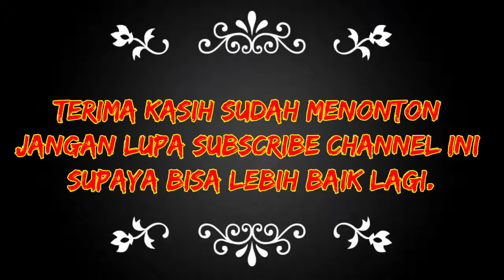Perebutan Tiket ke Final Bola Volly Putra PTK 2020 ll SMKN 5 Batam vs SMAN 4 Batam.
Turnamen ptk bola volly putra piala dinas pendidikan kepri. Perebutan Tiket ke Final ptk se- batam memasuki babak yang menegangkan siapa nantinya yang akan menang dan masuk ke babak final. Yang bertanding pada hari ini Smkn 5 batam vs sman 4 batam. Terlihat di lapangan kepala sekolah smkn5 batam ikut jadi pemain di lapangan bola volly smkn 1 batam.

Di set pertama smkn 5 cukup bagus mengimbangi permainan dari tim sman 4 batam. Dan di set pertama smkn 5 harus kalah 25 - 16 dari sman 4 batam.
Memasuki set kedua banyak kesalahan yang di lakukan oleh kedua tim. Smash keras dan tajam dari sman 4 batam susah untuk di blok para pemain dari smkn 5 batam.
Bola -bolaTipuan dari sman 4 batam tidak dapat di atasi sehinga set ke 2 kemenangan berpihak sman 4 batam dengan 25 - 22.
Dengan demikian sman 4 berhak maju ke final menghadapi lawan pemenang dari sman 8 vs smkn1 batam.

Sertakan juga like dan koment yang membangun supaya kami bisa lebih baik lagi.
Terima Kasih.